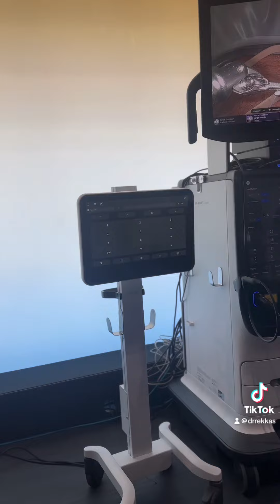New Intuitive DV5 surgery robotic system at ASMBS 2024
🚨 Witness the future of surgery with the groundbreaking dV5 robot by Intuitive, showcased at the ASMBS 2024 Bariatric Conference! 🤖✨ Join me as I demonstrate this cutting-edge technology in real-time. Don’t miss out on exclusive insights and behind-the-scenes access! Let’s take this journey together!